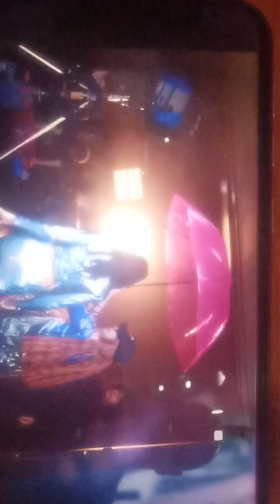LEVITATE THE NIGHT-DUA LIPA2 (Mashup Music Video)